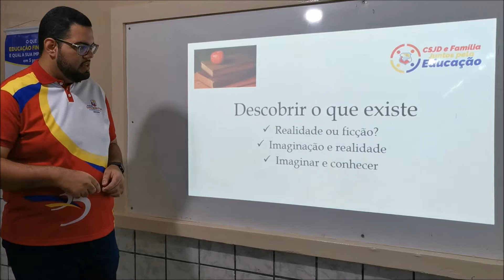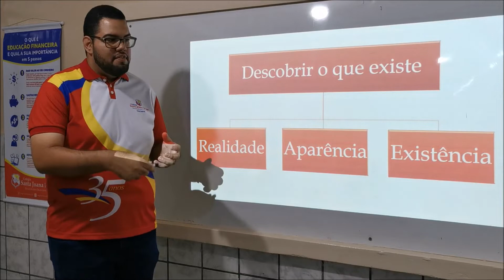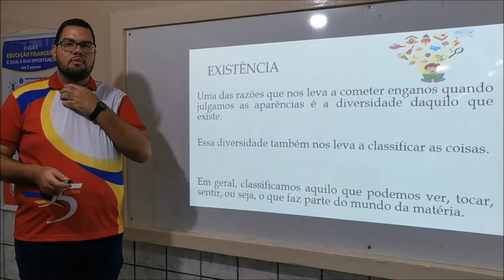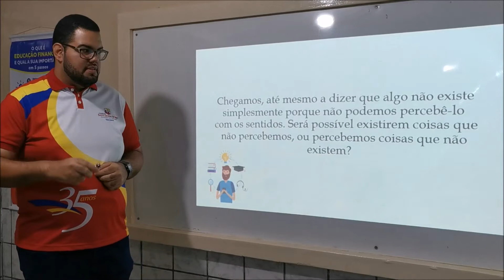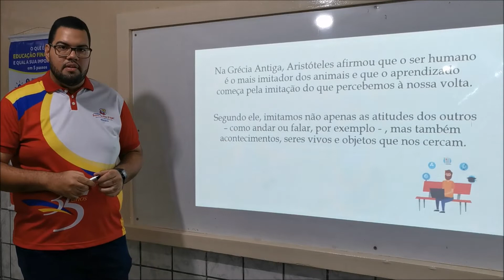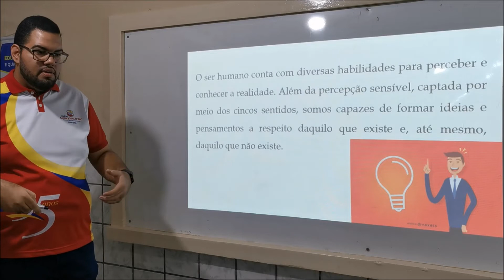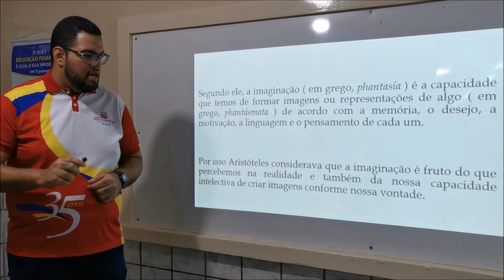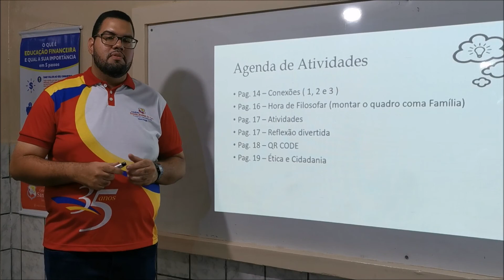7º ANO - FILOSOFIA - PROF. PAULO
DESCOBRIR O QUE EXISTE  - AULA 01